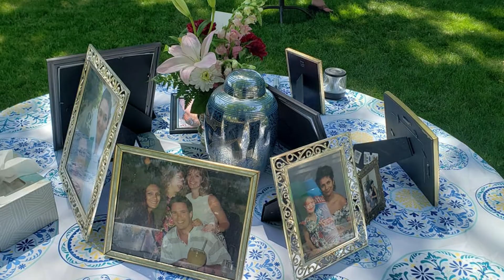2019 - Gabrielle Whatley Meyer, "Celebration of Life" Service.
Saturday, June 29th, 2019 - Family, loved ones, and friends celebrated Gabi's life in Arizona and Nebraska.